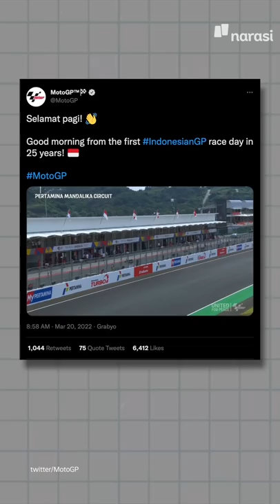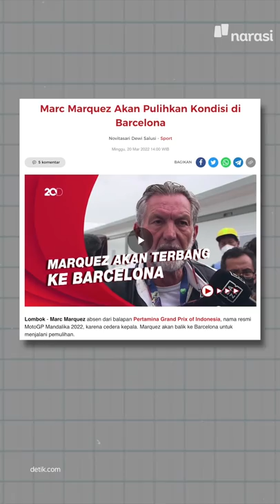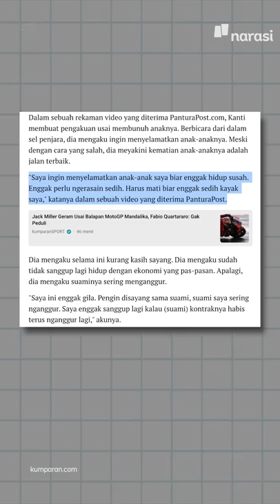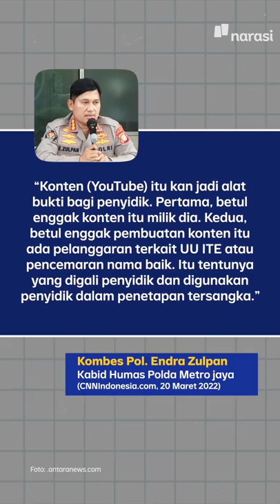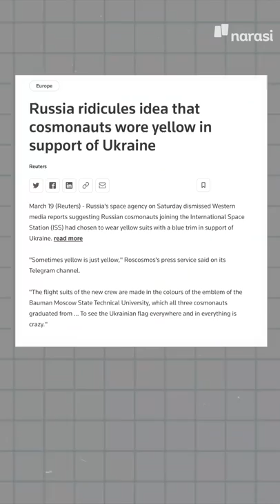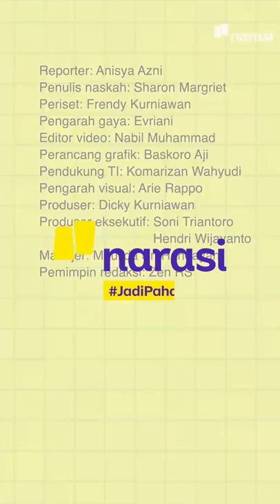VINI VIDI VICI! PERTAMA BERLAGA DI ALL ENGLAND BAGAS-FIKRI JADI JUARA | Narasi Pagi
Prestasi luar biasa diukir atlet Indonesia di cabang badminton, pada gelaran All England 2022. Pasangan ganda putra Bagas-Fikri alias Bakri yang baru pertama berlaga, jadi juara Ganda Putra All England 2022, setelah mengandaskan seniornya, The Daddies. Keren, gak tuh?

(Narasi)